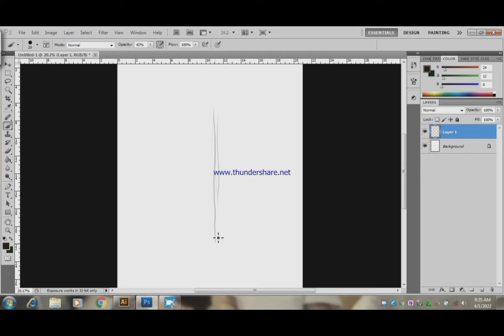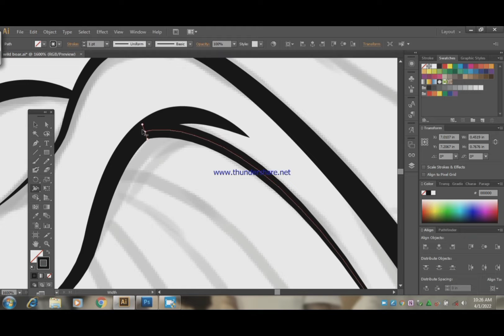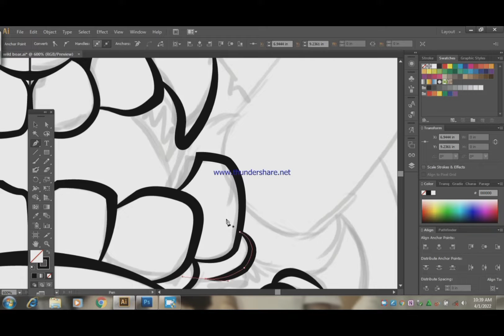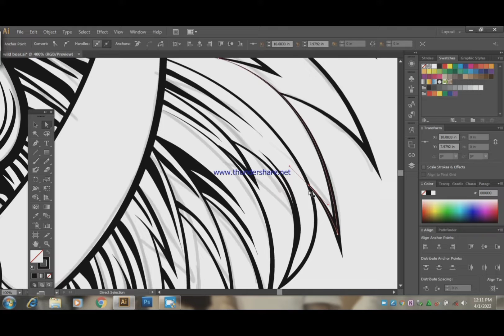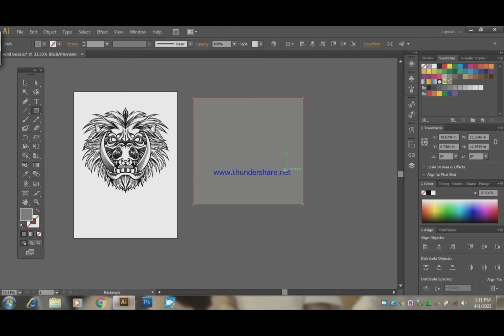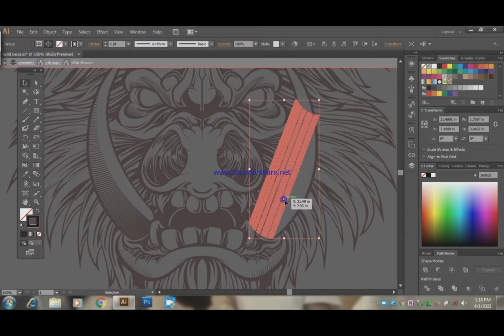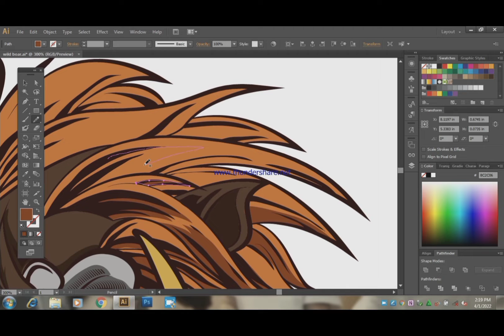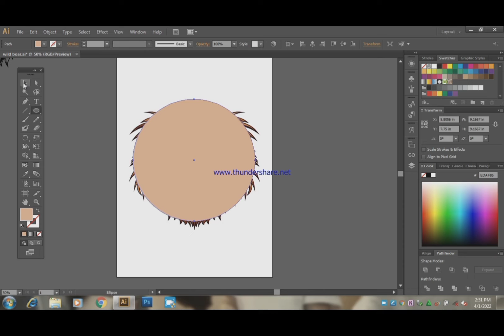Wild boar illustration process